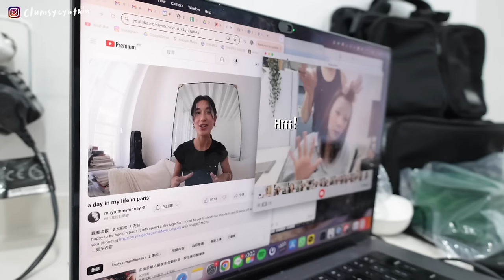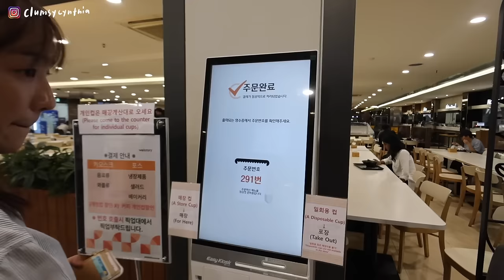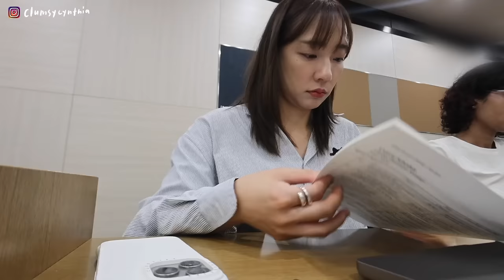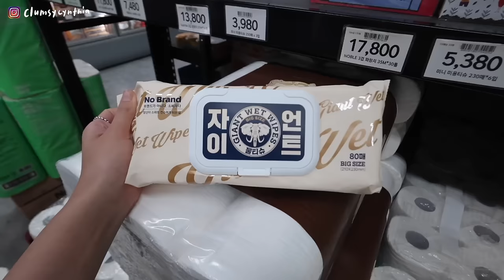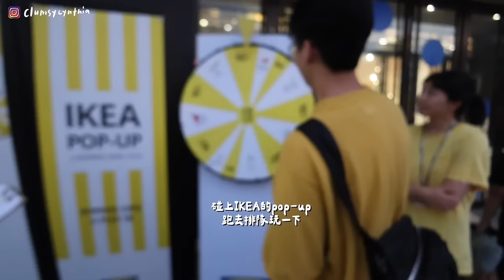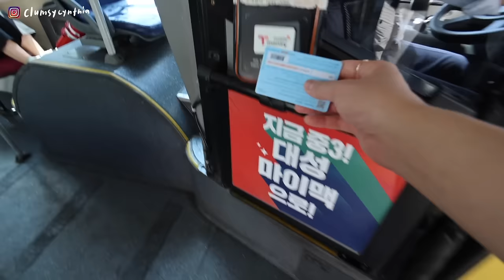VLOG | 回歸校園! 研究生開學第一天🇰🇷/airbnb掰掰!👋🏼 終於搬入空空如也的新家🏠 /家品大採購(新床墊到了嗚嗚)/新生活=新手機殼📱/初來乍到很struggle的我們🤣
回歸學生身份的第一天!

開學第一天真的有夠混亂，除了準備要去學校
又收到訊息說床墊到了，所以臨時又搬了行李去新家（好忙好忙）

新學期新生活新氣象，手機殼當然也要換新啦！
最近iPhone 16要出了，CASETiFY也推出了一系列手機殼和配件
首先先給我的專屬優惠link！
用這個連結下單可以有9折優惠哦💛

Impact 強悍防摔手機殼
這是我個人最喜歡，有通過2.5米跌落測試，
該有的MagSafe和防護都有，重量也比較輕

配合全新iPhone 16而新升級的Ultra Bounce 極強防摔手機殼
超適合長時間戶外活動或是手殘容易摔東西的朋友
除了通過10米的跌落測試和內置鏡頭保護，防護力十足之外，四個角都可以掛吊飾～

MIRROR CASE 鏡面手機殼
可以一物二用，把手機殼當鏡子，平時補妝真的很方便!!
使是鏡面，他也通過1.5米跌落測試和有MagSafe，所以基本防護都還是有！

另外他們也有很多不同配件，除了之前介紹過的手機背帶
還有像這個Ultra Bounce 極強多功能背帶、Ultra Bounce 極強扣環，出門想解放雙手很有用
當然還有很多款式的可愛手機掛繩!

大家如果有興趣就不要錯過這次的9折優惠啦！